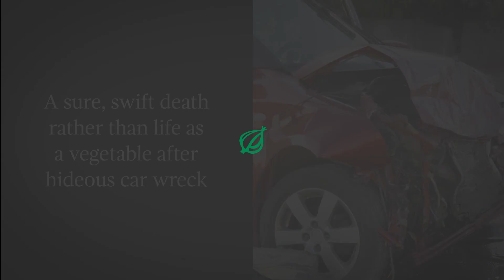Top Benefits Of Compact Cars